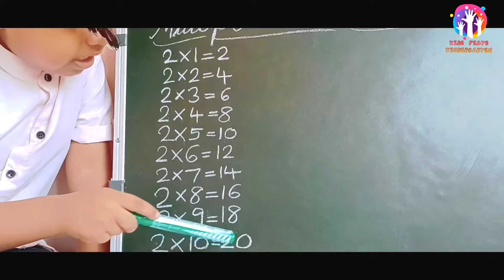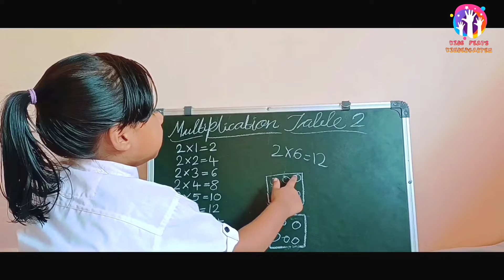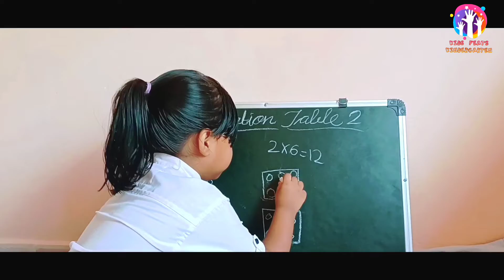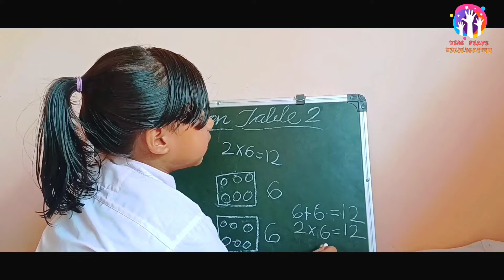Multiplication Table of 2||Learn Multiplication Very Easy with Santhipriya|Concept of Multiplication